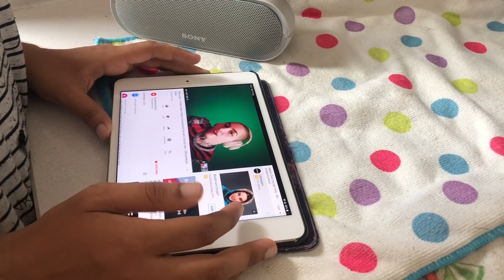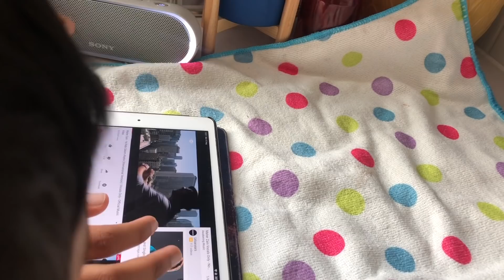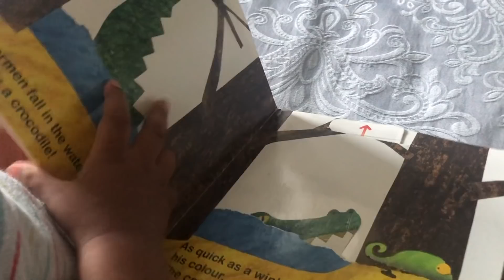ঈদের দ্বিতীয় দিনে আমার ব্যস্ততা | Spending Quality Time With My Guest | কত কিছুই মনে পরে গেল আজ